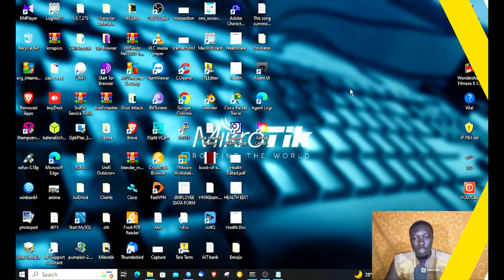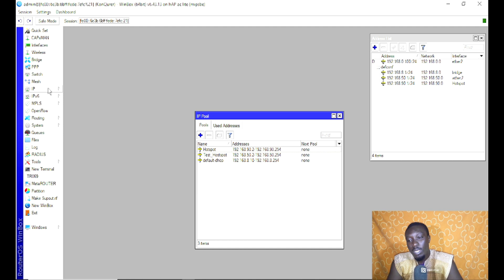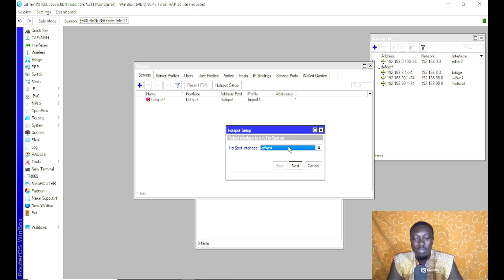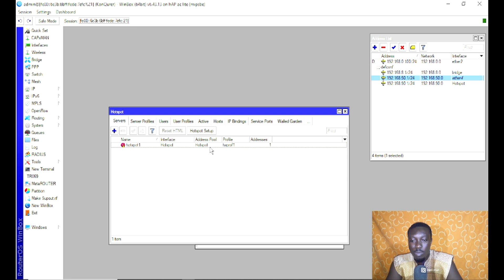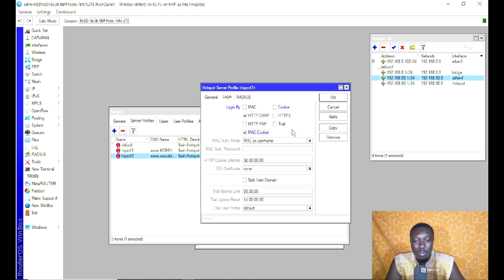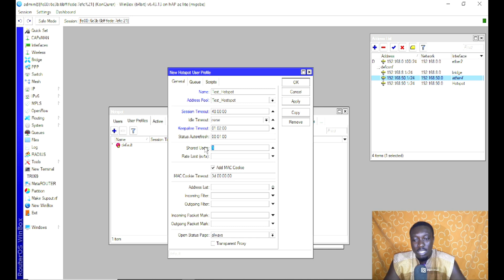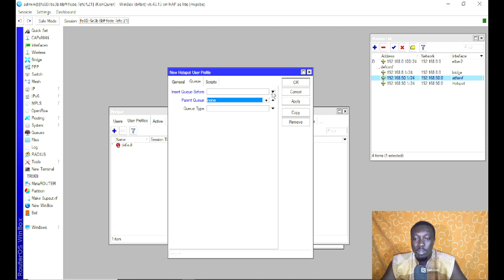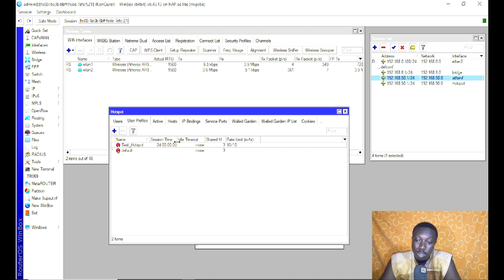How to Configure Hotspot on Mikrotik (Without using the Usermanager)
In this video we will explore on how to configure mikrotik hotspot in a different Style without the use of "Usermanager". This process takes into consideration; hotspot server, users and hotspot profile. Kindly relax and watch this nice piece. Thank you.